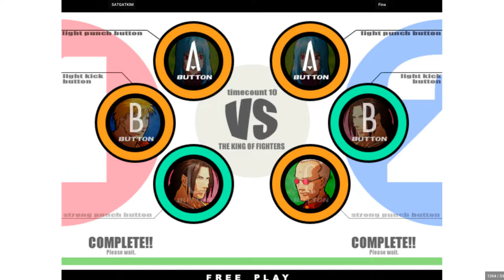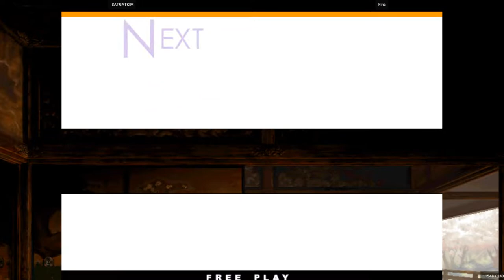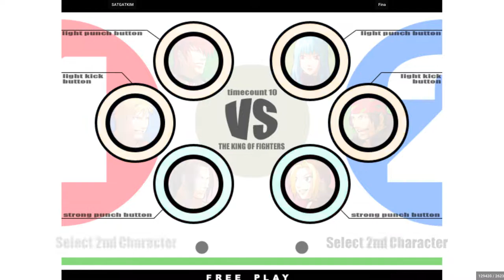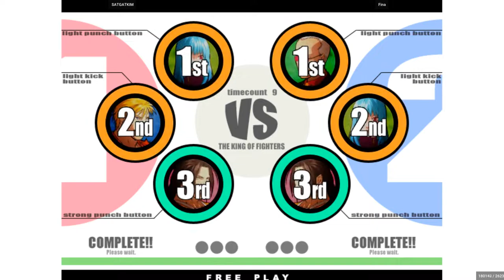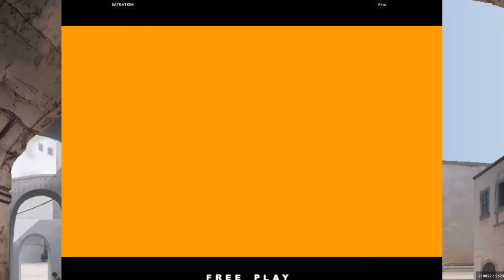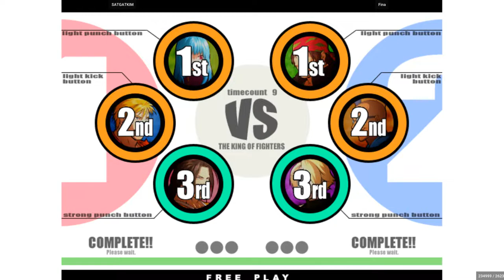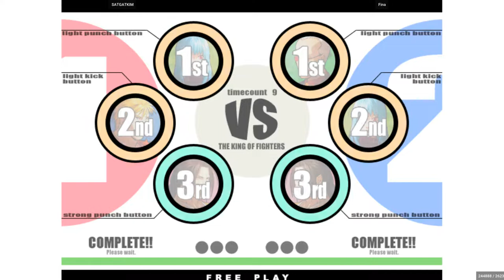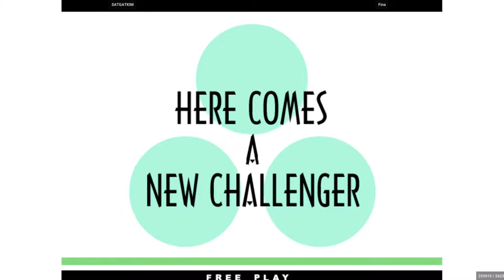SATGATKIM VS Fina - King of Fighters XI